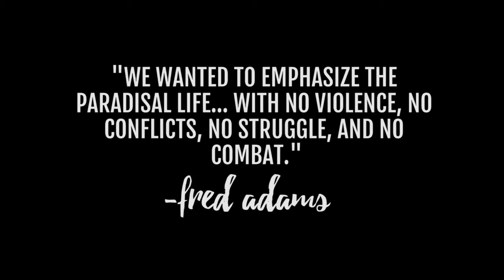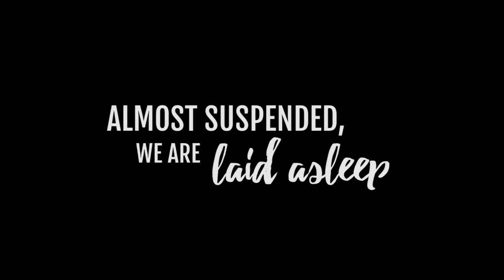Cal Poly California Pluralism Project Gina Escandon and Nesrine Majzoub Feraferia